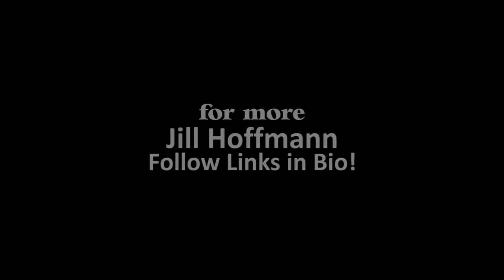the sesh SINGLE - "Landslide (Fleetwood Mac Cover)" Jill Hoffmann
Chicago-native, Jill Hoffmann, shares an intimate performance of covers and original tunes at the studios of Tribeca Flashpoint. Check out this bonus song that didn't make it into the show, featuring guitarist Kenny Thompson!